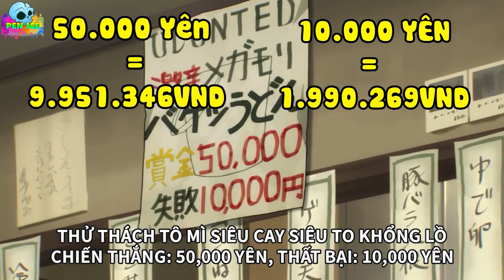SAITAMA BỊ LOẠI?! | NHỮNG CUỘC THI SAITAMA TỪNG THAM GIA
Nói đến Saitama, trong chúng ta chắc hẳn ai cũng biết gia cảnh anh ấy là người như thế nào rồi đúng không, là 1 thanh niên nghèo sống 1 căn hộ giá rẻ tại TP Z, cho đến khi anh gia nhập vào HHAH sai hói cùng với đệ tử máy đã có 1 công việc mà anh luôn mơ ước là được làm anh hùng, qua đó cũng có thu nhập riêng cho mình, thế nhưng với vị trí thấp và mỗi lần đi làm nhiệm vụ những chiến công của saitama đều bị King hưởng lấy nên anh kiếm cũng chả được bao nhiêu tiền, tuy nhiên còn những cách khác có thể kiếm tiền nhiều hơn lương bổng của HHAH, VD như tham gia các  cuộc thi, sai hói đã nhiều lần tham gia những cuộc thi vô cùng hấp dẫn và phần thưởng của nó cũng vô cùng lớn